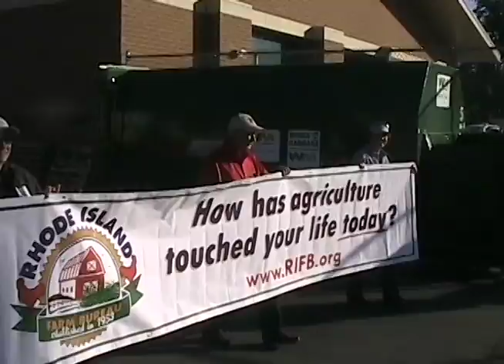RI Farm Bureau in Big E parade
RI Farm Bureau participated in the Big E parade on RI Day.